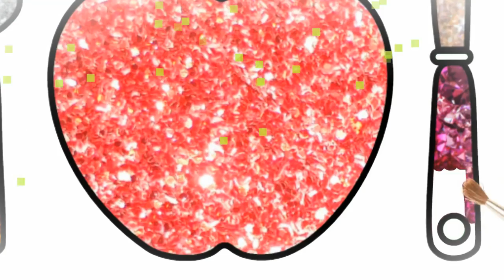HOW TO DRAWING APPLE AND COLOURING FOR KIDS [HD]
Helloo, how are you friend?

The related videos you should watch :
HOW TO DRAWING HANDPHONE NEW AND COLOURING FOR KIDS [HD]
LEARNING AND DRAWING - OVEN COLOURING FOR KIDS
LEARNING AND DRAWING - PINEPPLE COLOURING FOR KIDS
LEARNING AND DRAWING - TEAPOT COLOURING FOR KIDS

Aplication for drawing and colouris is videoscribe in google

OK!